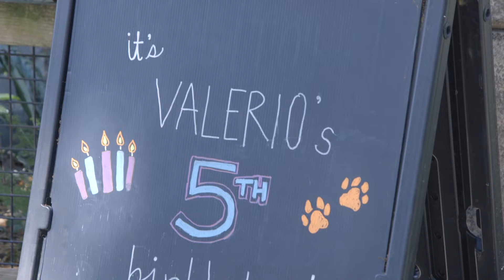Valerio Celebrates His 5th Birthday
Audubon Zoo's jaguar Valerio celebrated his 5th birthday in style.